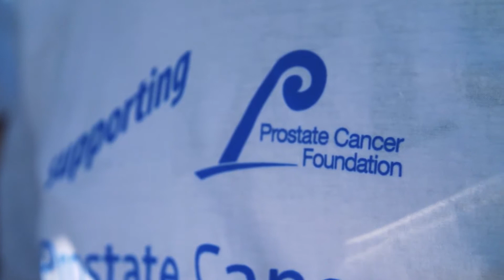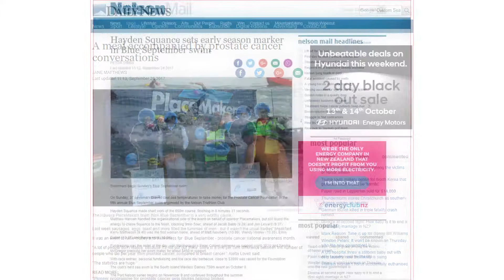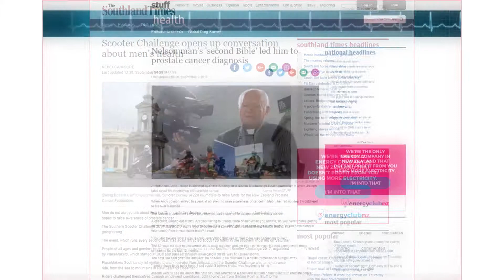Blue September 2017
Blue September awareness campaign